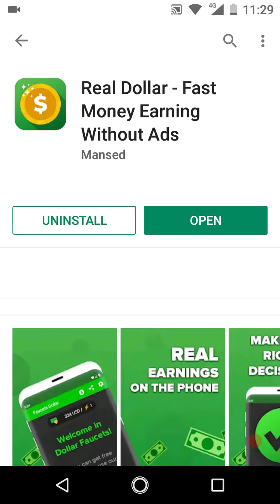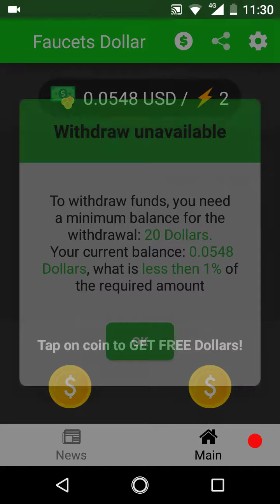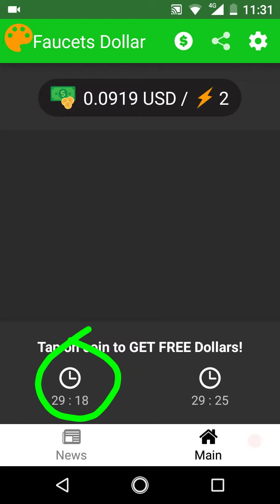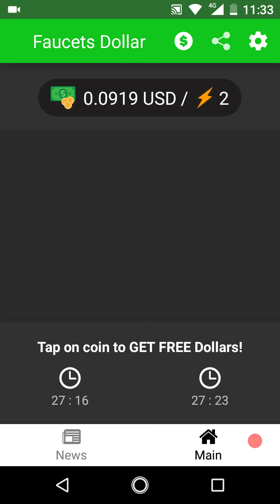Earn $20 Daily From Mobile App - Just Claim And Earn 2019 Method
This is how you can earn $20 per day  from android easily click below to install the app and register on it:(use below code to referral and get 1$ free)
RPYOP5GB

Earn Online and enjoy
enjoy full video on request will soon upload withdraw proof.